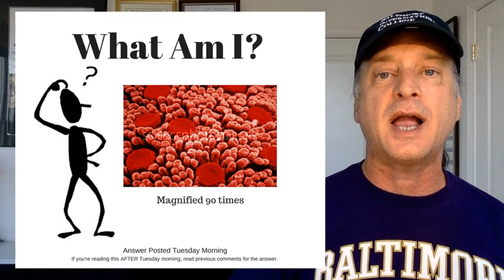The Big Lie Cookbooks And Food TV Can't Stop Telling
Are you swallowing the big lie that cookbooks and food TV are telling you, or can you spit out the truth when you need to?

There is a big lie that’s going around and I’ve GOT to put an end to it today.

Because I was watching the Food TV this weekend, and every show is telling the same LIE they love to tell.

I'll dispel this untruth in today's Care Free Cooks Code and you'll be empowered with something they'll never give you.

You can begin your OWN culinary journey by making the right choice at every fork in the road.  My FREE guidebook can help you, "The 5 Forks To Care Free Cooking" is immediately available at 5ForksGuide.com